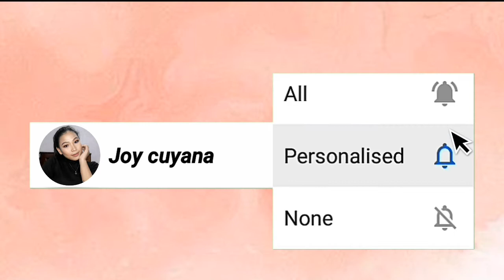SHOPEE HAUL | Ringlight, Tripod, Mono pad and etc + Tipidbudget!!| Joy cuyana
-Declaimer❗
Gusto ko lang i-share sa inyo lahat ng nabili ko from Shopee!! Kasi baka isa kayo sa mga naghahanap ng same Item na nabili ko hehehe :) na makakatipid kayo hehe! nandito lahat ng Shop na nabilihan ko visit nyo nalang haha!

✅ 26CM LED self-timer video ring light 24W dimmable 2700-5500K color temperature -(355.00)

✅100% Original Lucky MINI Monopod With Remote Clic Ulife Mini Monopod #3 (79.00)

✅100% Original Lucky Gorilla Pod 3Size Octopus Flexible Tripod Stand For Camera W/ Free (119.00 Large)

✅Apple high quality mic in-ear headset earphone white (28.00)

✅YoYo #1903 Korean Oxford cloth backpack 2In1 Backpack (169.00)

✅YoYo Water Resistant Fashion Make up Pouch (13.00)

✅YoYo U3510 Automatic umbrella w/ flashlight (165.00)

🔹FACEBOOK | @Joy De Vera Cuyana

T h a n k y o u   f o r   w a t c h i n g   m y   V i d e o✨